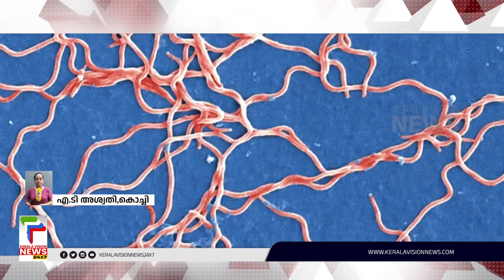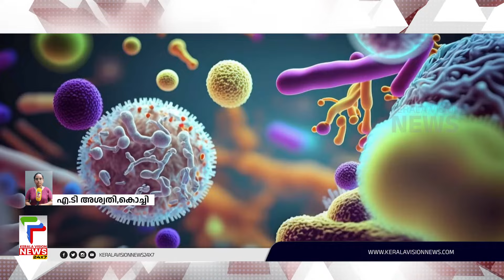എറണാകുളത്ത് അപൂര്‍വ്വ രോഗം റിപ്പോര്‍ട്ട് ചെയ്തു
എറണാകുളത്ത് അപൂര്‍വ്വ രോഗം റിപ്പോര്‍ട്ട് ചെയ്തു.ലൈം രോഗമാണ് സ്ഥിരീകരിച്ചത്. പെരുമ്പാവൂര്‍ സ്വദേശി 56 കാരനാണ് രോഗം ബാധിച്ചത്.
ലിസി ആശുപത്രിയില്‍ ചികിത്സ തേടി.

About COA